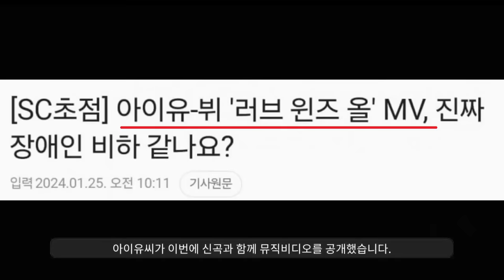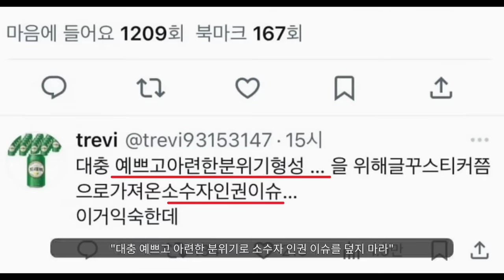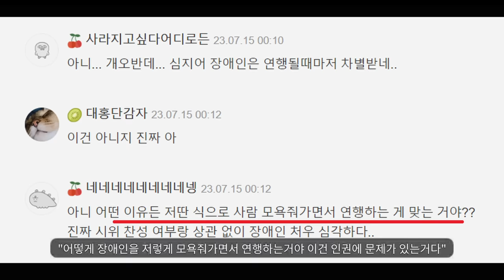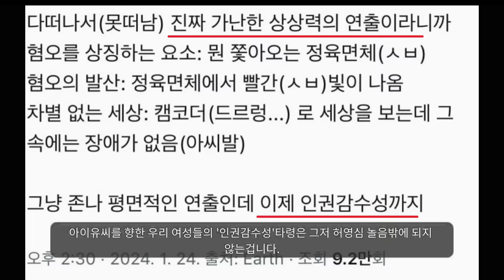여초에서 난리난 아이유ㅋㅋ